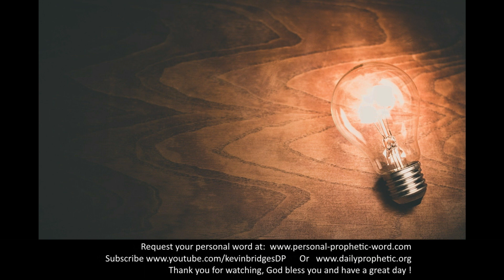Daily Prophetic 26 October 2020 2 of 9 Daily Prophetic Word